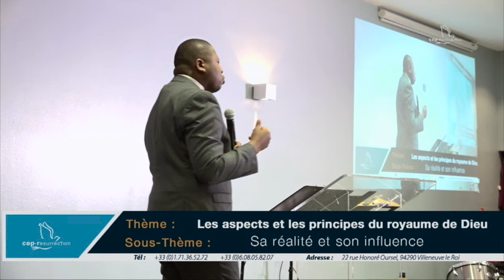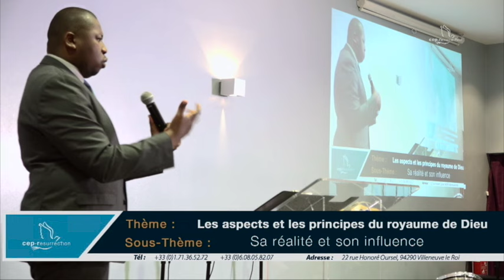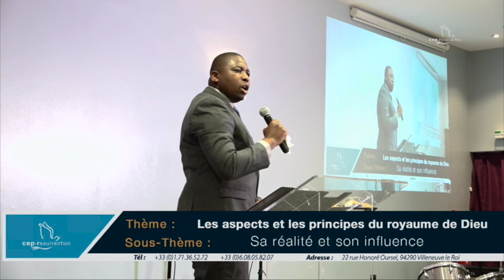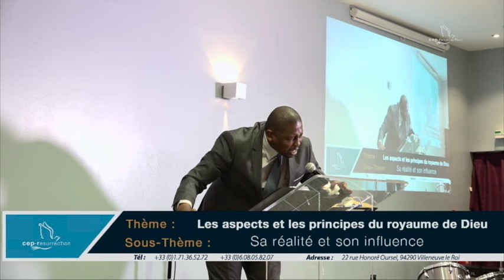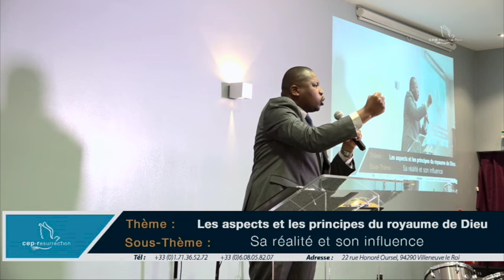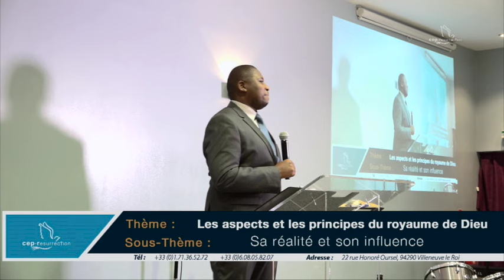Douglas Kiongeka - Les aspects et les principes du royaume de Dieu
Titre : Les aspects et les principes du royaume de Dieu
Orateur : pasteur Douglas Kiongeka
Lieu : Villeneuve-Le-Roi
Date : 13/11/2016